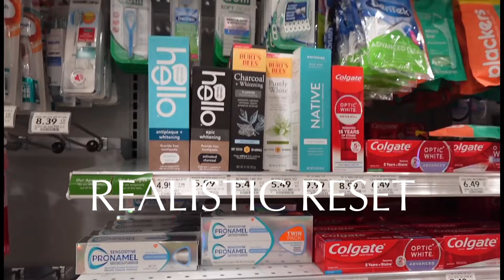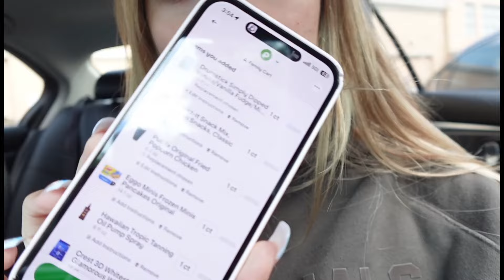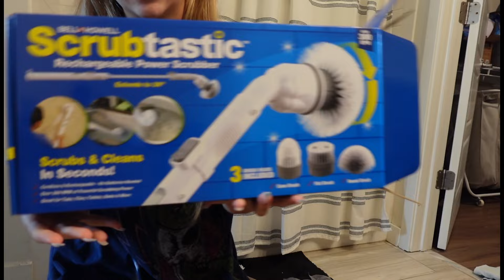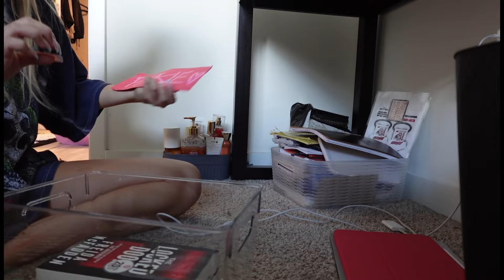SPRING RESET DAY🪷 - deep cleaning, gym, self care, organizing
Cleaning my whole apartment, deep cleaning and organizing different spaces. Let me know how you guys liked this video and if you want more!!